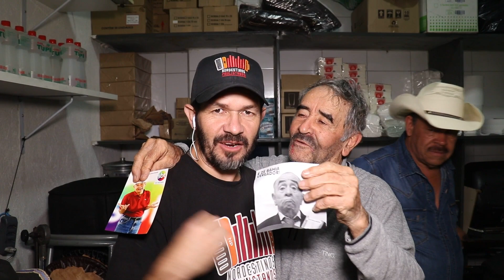Pegadinha do Mata Leão - Ivo Holanda apronta durante entrevista para o NordestinosPaulistanos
VOCÊ SABIA QUE O REI DA PEGADINHAS  IVO HOLANDA - REI DAS PEGADINHAS É FILHO DE NORDESTINOS?
Sensacional!! Pegadinha do Mata Leão com Ivo Holanda SBT
Um bate papo com Ivo Holanda o Rei das Pragadinhas - Durante entrevista o Ivo Holanda surpreende o Cerqueira com a Pegadinha do Mata Leão --- Veja o vídeo na integra o veja o que ele apronta...k
🌵Nordestinos Paulistanos UNINDO CULTURAS 🌵

Histórias que se misturam onde uma complementa a outra, aqui você vai encontrar o melhor desses encantos, personagens e lugares inesquecíveis.
O Nordeste pelo olhar Paulistano de um nordestino arretado.
Tudo que vocês buscam dessas culturas encontrarão por aqui sejam bem vindos e saiam sempre querendo voltar porque a companhia de vocês é sempre um prazer!
Esperamos vocês!

Mande suas críticas e sugestões, será muito bem vindas.
seja Nosso Colaborador:
Envie suas fotos !!
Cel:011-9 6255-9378